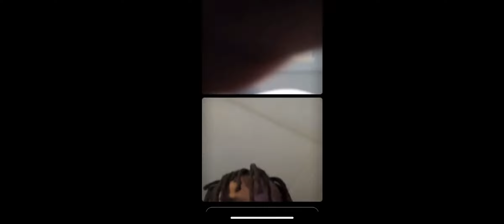Charleston White Gets Threatened On Live By Cleveland, Ohio Goons.. Flashing Guns